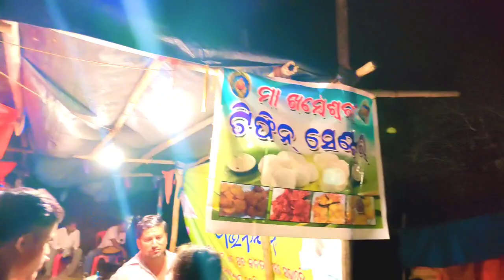ରାତି ମେରୁ ସଂକ୍ରାନ୍ତିର କିଛି ଦୃଶ୍ୟ ଦେଖିବାକୁ ମିଳୁଛି || night view at our village